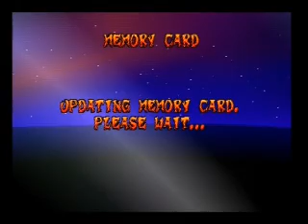Crash Bandicoot 3: Warped: Part 7: N.Tropy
We Beat N.Tropy :)